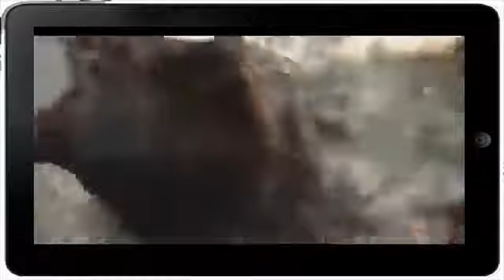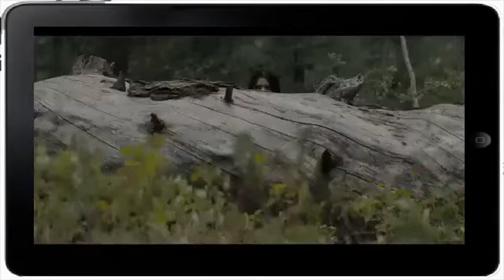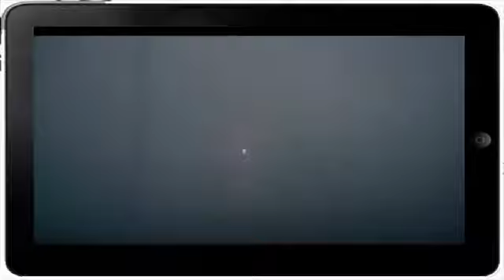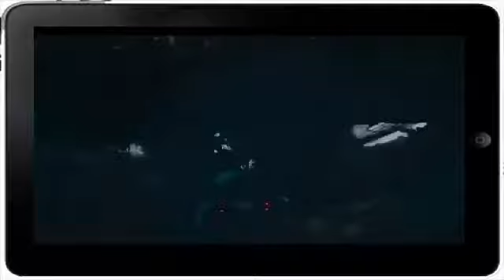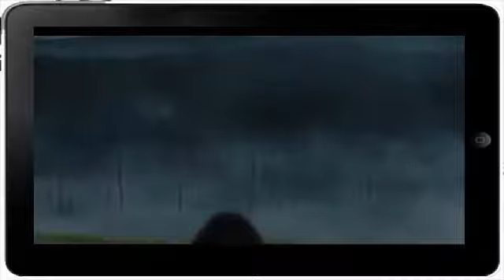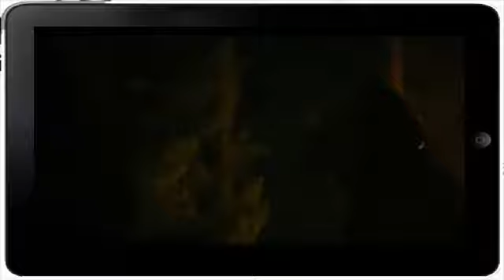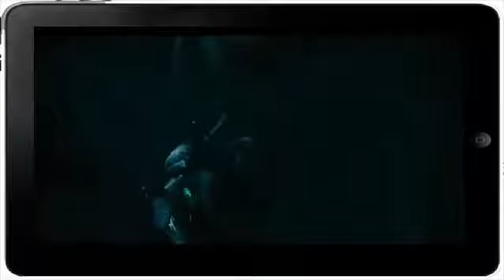PREY FINAL BATTLE.